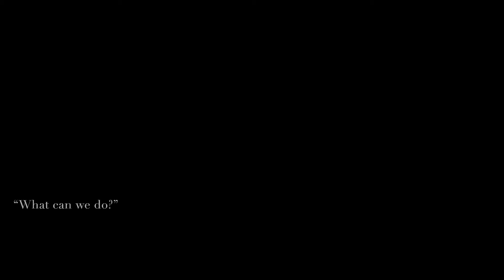Johannesburg 23 Celebration Event - Kate Cole Poem